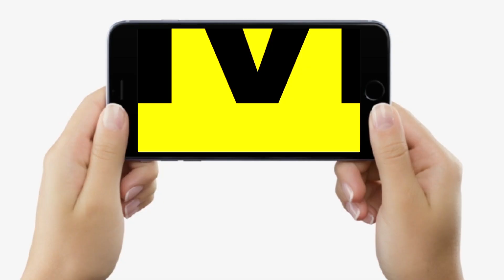Nitish के MLC उतरे शिक्षक अभ्यर्थियों के समर्थन में बोले- सीधी नियुक्ति की प्रक्रिया करे सरकार....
Nitish के MLC उतरे शिक्षक अभ्यर्थियों के समर्थन में बोले- सीधी नियुक्ति की प्रक्रिया करे सरकार. | Bihar News | LiveCities